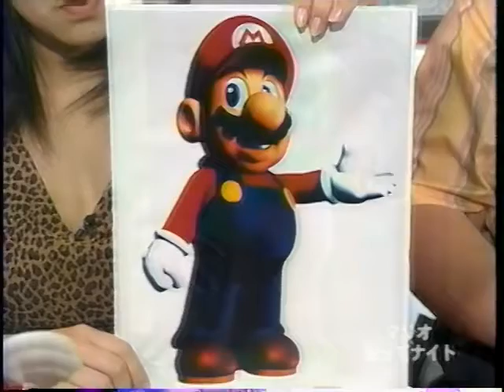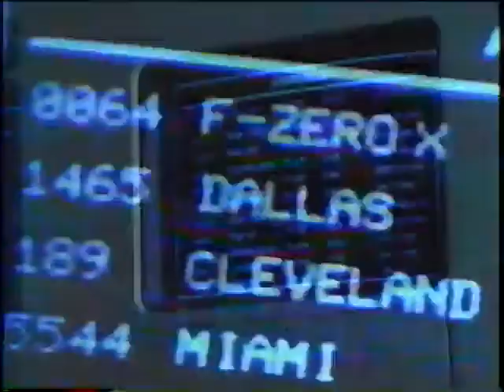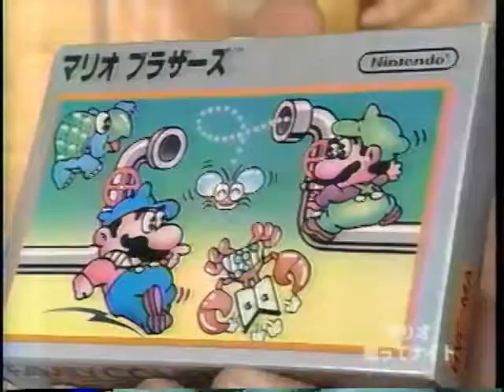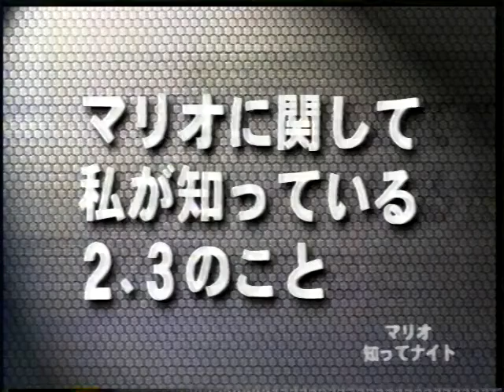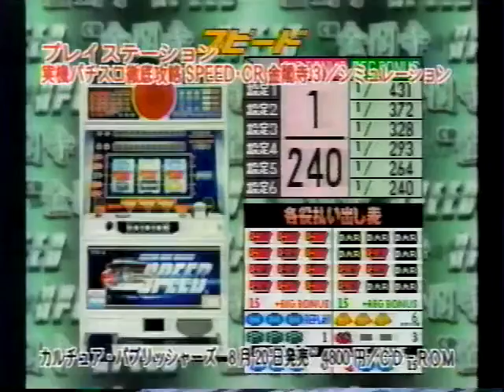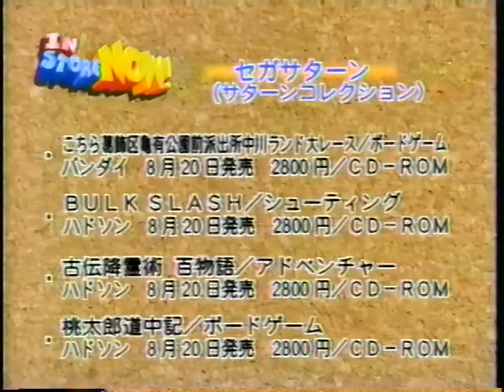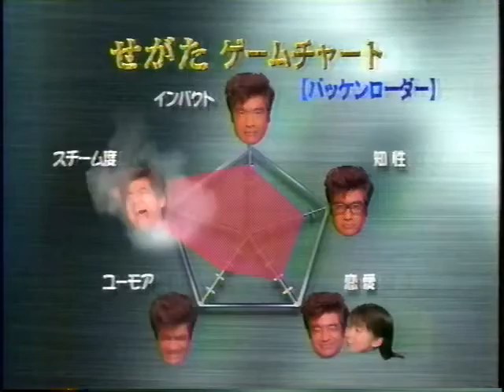GameWave ゲームウェーブ 1998年08月19日